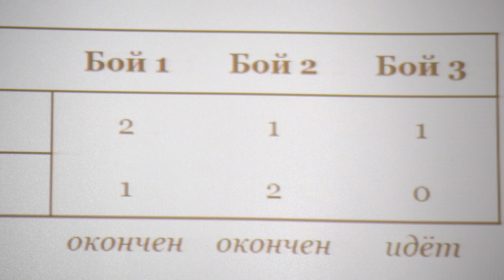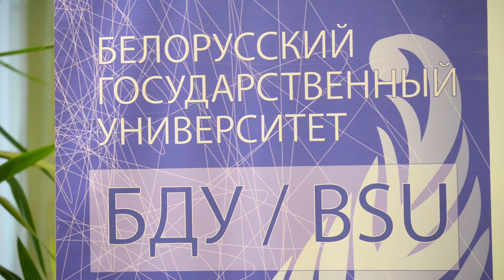Чемпионат Европы по интеллектуальным играм 2019 | БГУ 13.10.2019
15 Чемпионат Европы по интеллектуальным играм среди студенческих команд прошел 11-13 октября в БГУ .
Интересные состязания, хорошее настроение, новые знакомства со студенческой молодежью из стран ближнего и дальнего зарубежья — все это было !